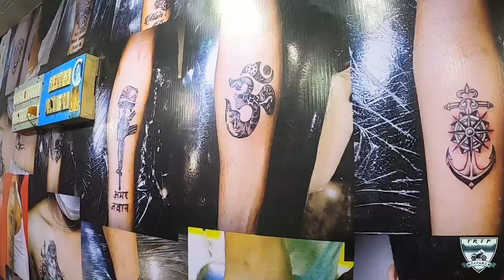Velankanni Night Life 🤩🤩 | 2022 | @TRIPSAFARIbySSP 😍😍